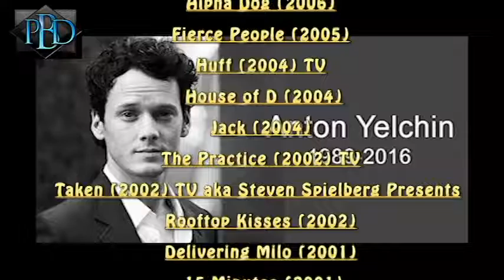Movie News: June 24 2016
Extra! Extra! Get your fix of all the important news regarding comic books!

Topics covered:

Warner Bros. Wonder Woman film
CW Supergirl finds Their Man of Steel
Amanda Heard Mera costume problems
Warner Bros. Justice League details
Anton Yelchin
HBO Westworld trailer
Grant Gustin drops some major news about the CW's The Flash Season 3
Ron Lester
Ben Affleck talks about The Batman movie
Artemis joins Arrow for the 5th Season
The Vigilante comes to Star City
Lynda Carter joins the cast of The CW's Supergirl show

Title: Go Through The Time